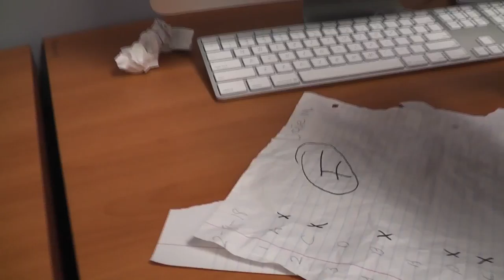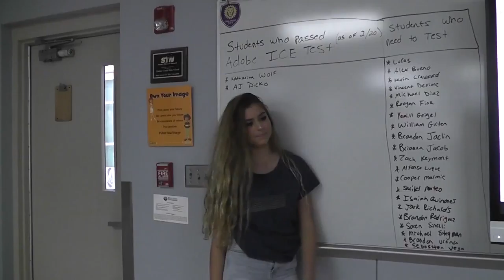The Elevator ( A TC Horror Story )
Almanac: Jose Time travels through an elevator and relives events from the past to shape his future.

A couple weeks into the 2nd semester Stevens done finally allowed us to film so we went all out to make this Netflix Og.

Directed By: Virginia Kettler
Actors: Ryan Augustine, Jose, 3ddy.l, and Megan Morris
Sponser. Camaroon Stevens

BTW i couldnt find the final submission. This the Rough draft